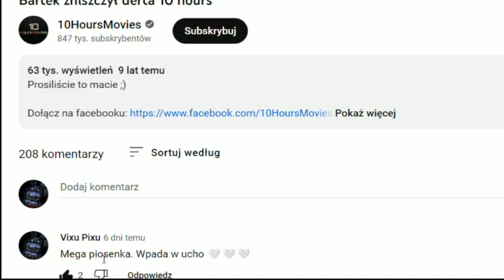NAJLEPSZY POLSKI HIT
XDD MAM NADZIEJĘ, ŻĘ TROLL SIĘ UDAŁ 🙃
@Świat Vixa